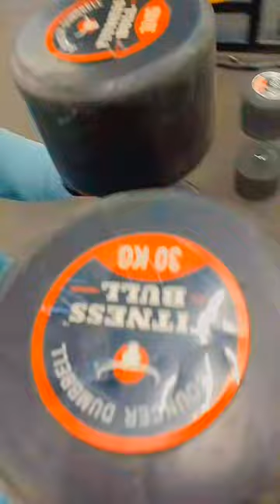work out dumbal 60 kg video